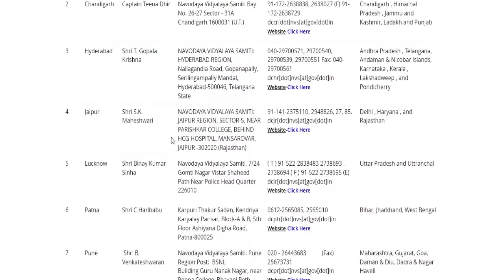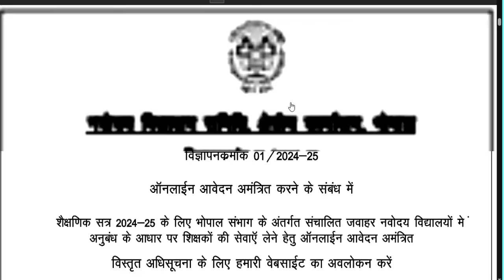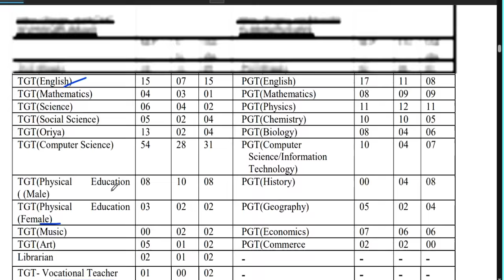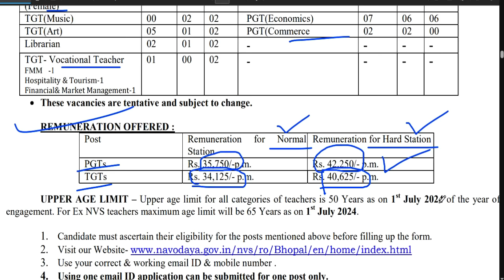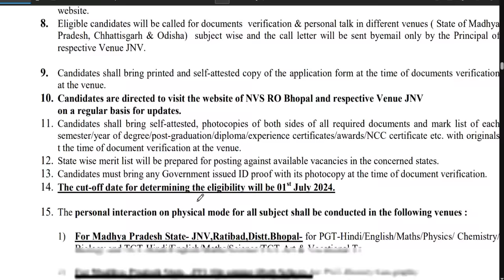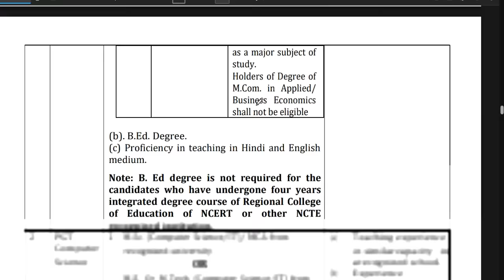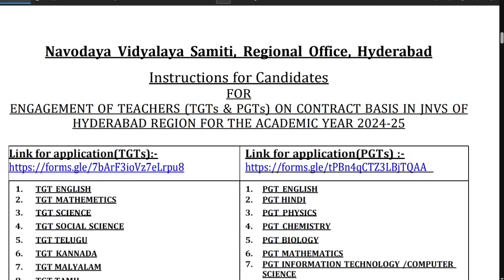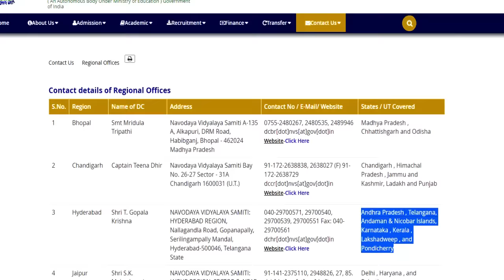नवोदय विद्यालय नई शिक्षक भर्ती 2024 विज्ञापन जारी | NVS NEW TEACHERS VACANCY 2024 | APPLY ONLINE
file:///C:/Users/Dritiman/Desktop/556fd3a9309f4a23a520cd7a0e08b4be.pdf

file:///C:/Users/Dritiman/Downloads/Notification_compressed%20(1).pdf